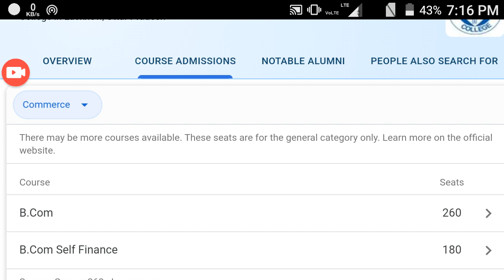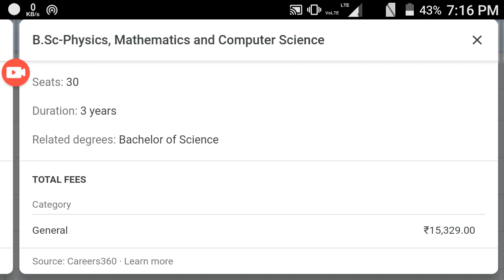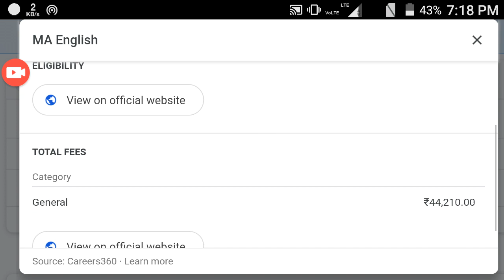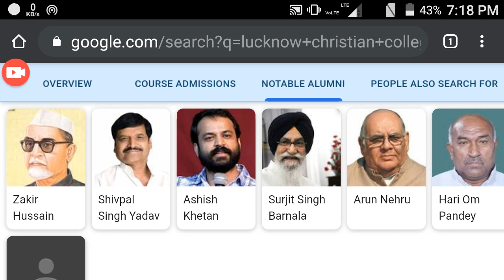youtube video #-3NvGz1-Atg